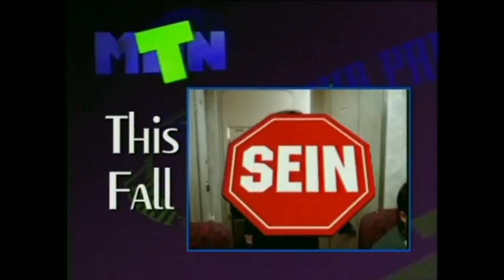MTN (CMHI) TV On-Air Promotions Writer/Producer/Director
From 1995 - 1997, I served as a TV On-Air Promotions Writer /Producer/Director for MTN- The Manitoba Television Network (CMHI). My first TV Gig! I have put together a fast demo of my best work  from back then: